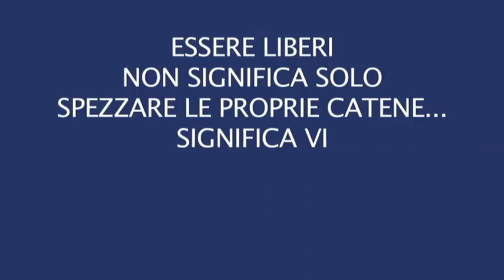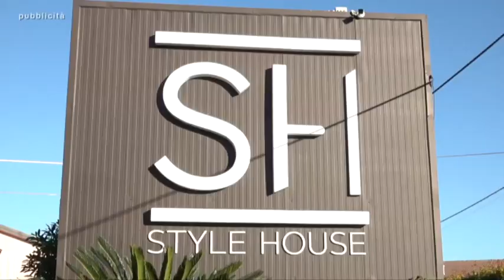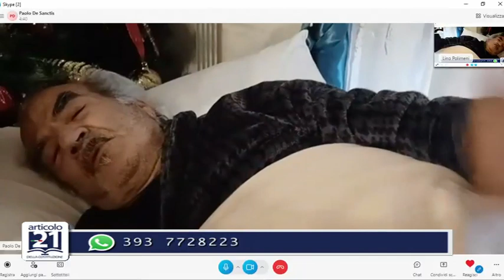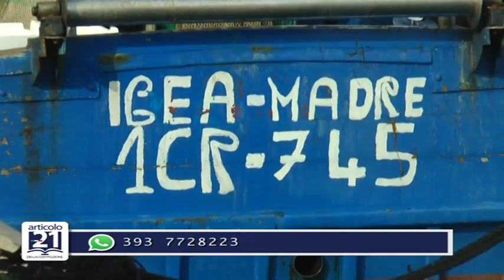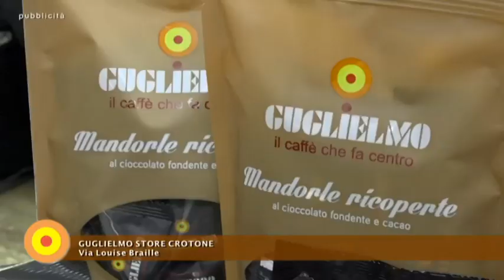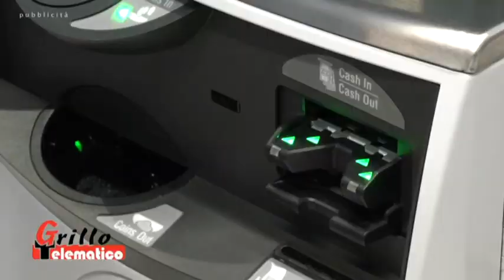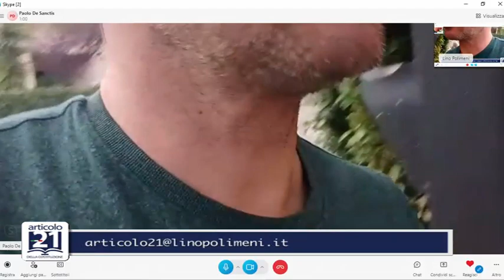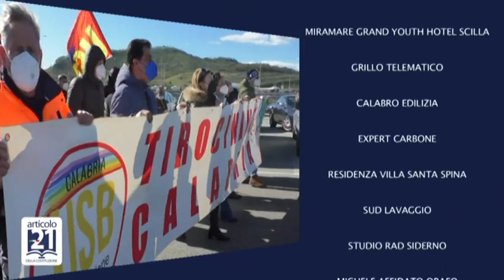LINO POLIMENI PRESENTA ARTICOLO 21 DEL 6 DICEMBRE 2022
IN ONDA SU CALABRIA TV CANALE 13
IN COLLEGAMENTO SKYPE:
AVVOCATO ADOLFO LARUSSA
PAOLO DA SIMERI CHIEDE AIUTO PER DISAGI ALLUVIONE
CATANZARO: LA BUROCRAZIA AFFONDA IL PORTO DI CATANZARO
BARTOLOMUCCI: PROGETTI STAZIONE VIBO MARINA, PIZZO...
BUONA VISIONE...